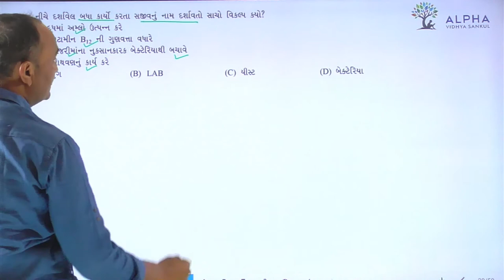Paper 1 | Section A | Que 29 | Biology | Std. 12 | Alpha Vidhya Sankul | in Gujarati by Bhanderi Sir